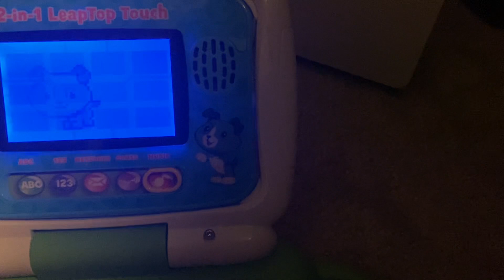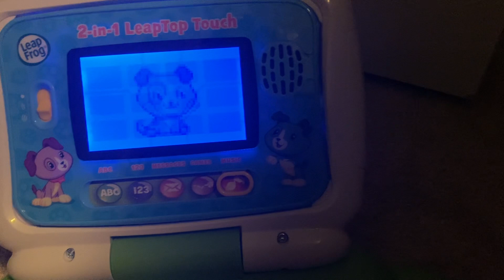Leapfrog 2 in 1 leaptop touch low battery 🪫